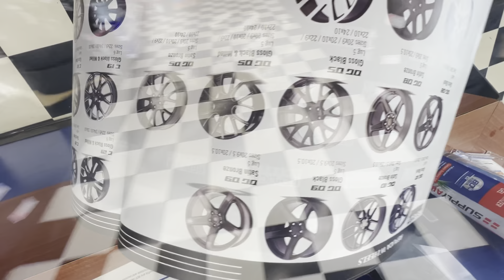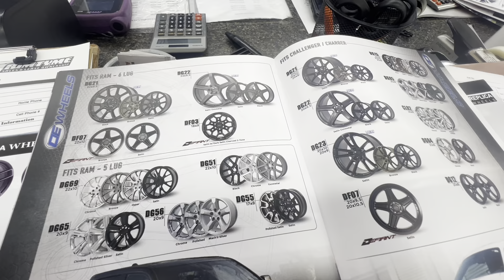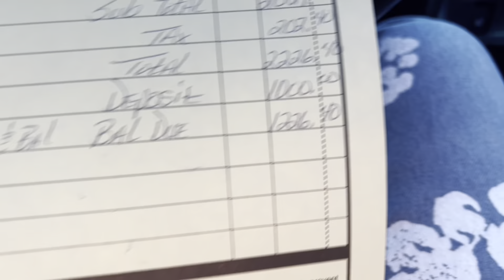ADDING A CTS V BLACKWING TO MY COLLECTION AT 20 ?!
Like the video and keep watching my Recent videos

Clicking the bell 🔔  means  you apart of the family 💙